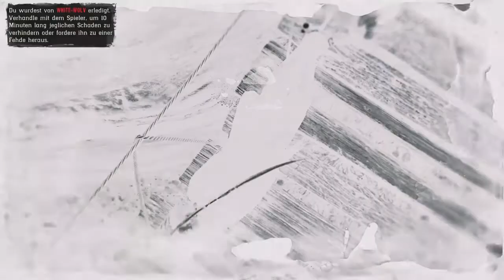RDR episode -99*